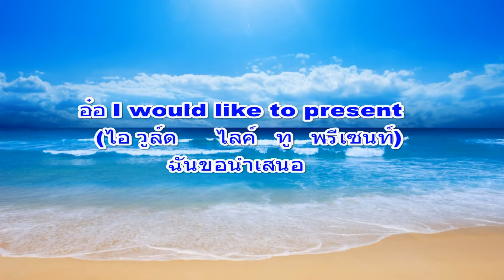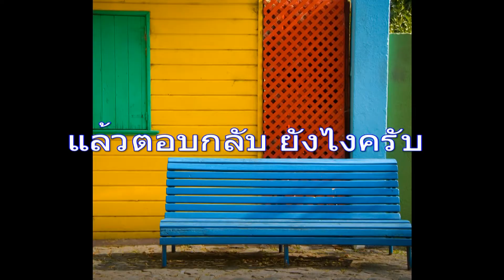คำทักทายภาษาอังกฤษฉบับนักเรียนโรงเรียนบ้านจุโป